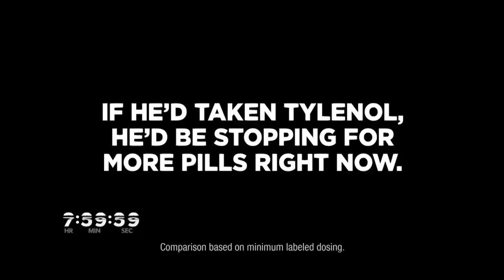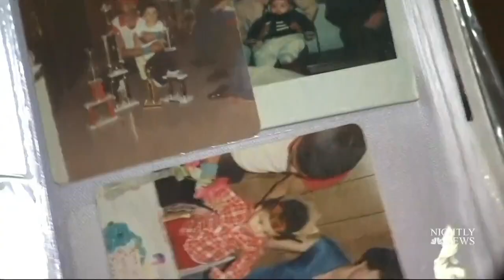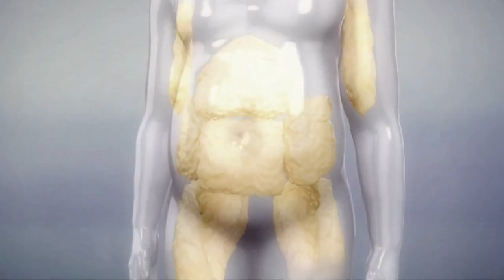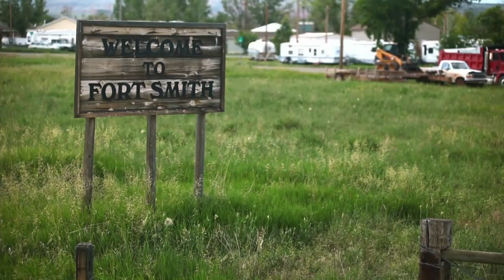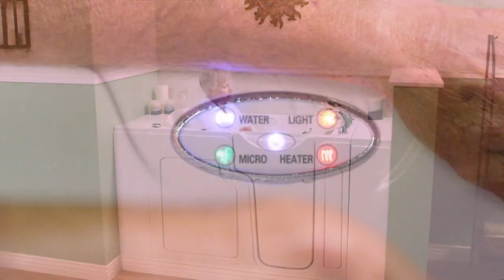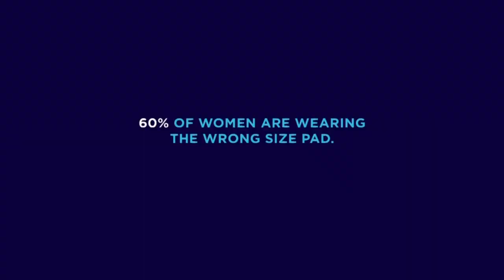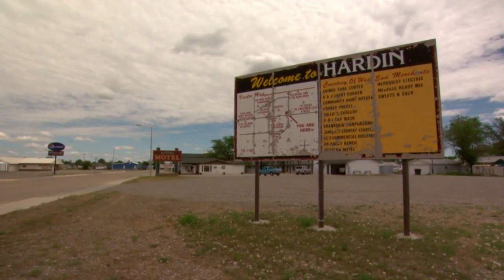Watch live: Atlanta Mayoral Forum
11Alive is partnering with the 100 Black Men of Atlanta, the AARP and the American Cancer Society for the Atlanta Mayoral Forum. Watch it live from 7 p.m. to 8:30 p.m. Chat about it using

Follow 11Alive on Twittter @11AliveNews
On Faceboook: Facebook.com/11Alive